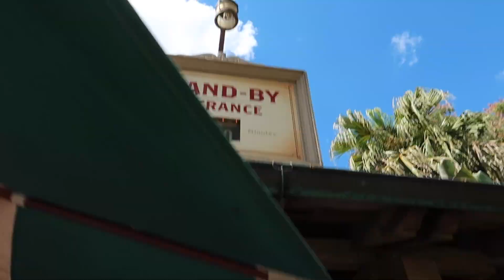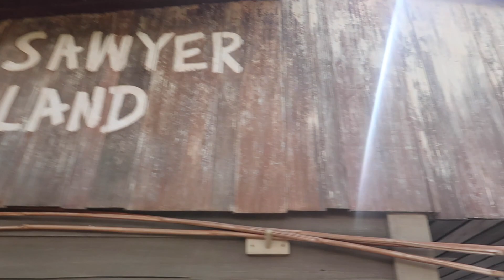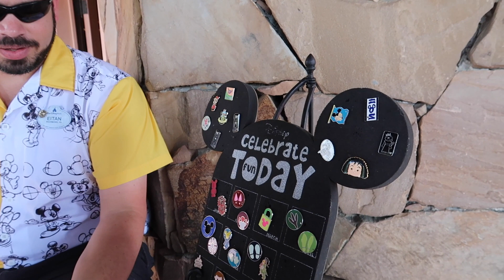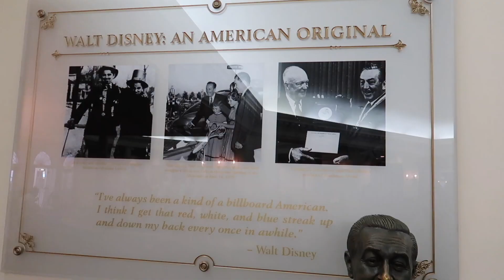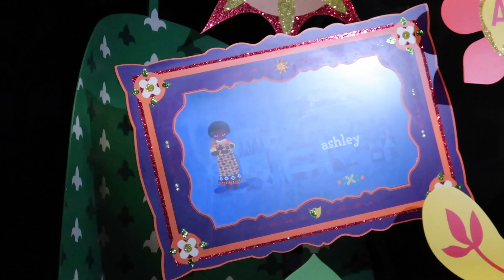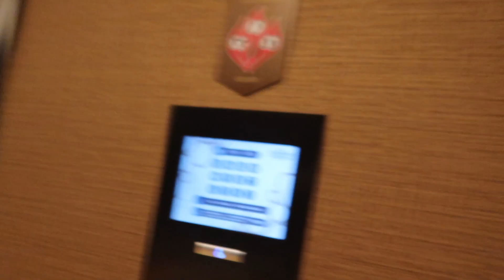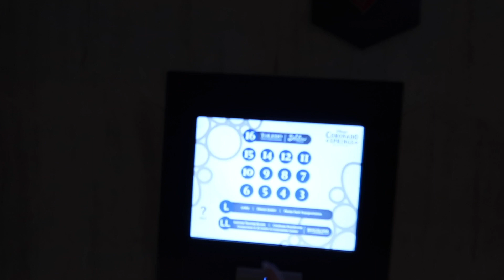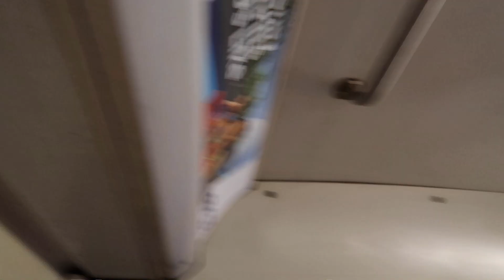Disney World Vlogs 2023 Day10 - Magic Kingdom - Tron & Pins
This is from our August 2023 visit to Orlando and Walt Disney World. There was lots of excitement!!!
Follow Lily our 13 year old on our Florida holiday. We have tried to get her to vlog Florida through her eyes. The comedy, the honesty and the sass !

We are the Horn family, there are 4 of us and we have been travelling to Orlando since 2009. We love all things Disney, the parks, the resorts, the cast members, just everything.

Vlogging and showing everyone our hoildays makes us happy. We do try to give you some tips to help in the Disney bubble, really we want you to see how much we love Disney.

Travel day
Disney World
Florida
Walt Disney
Orlando
Manchester Airport
Orlando International
MCO
Air Lingus
Super 8
Kissimmee
192
Old Town
Disney Springs
Magic Kingdom
Animal Kingdom
Epcot
Hollywood Studios
Disney vlog
Disney vlogging
Vlog series
Disneys Coronado Springs
Holiday
Vacation
America
Disney Family
Disney Life
WDW
Disney Parks UK
Live your best life
Summer 2023